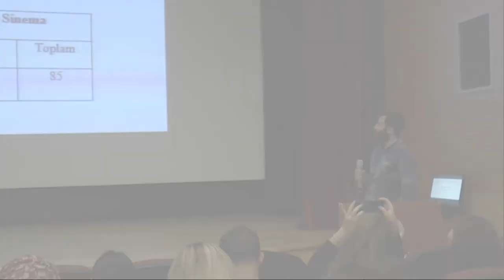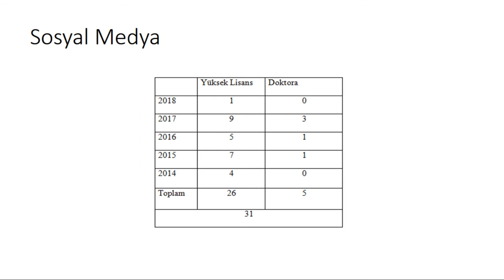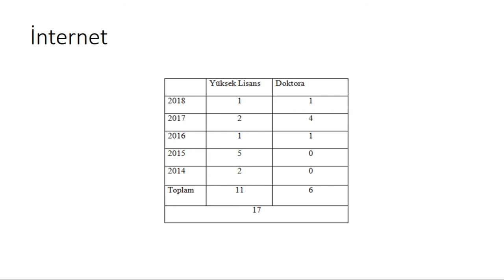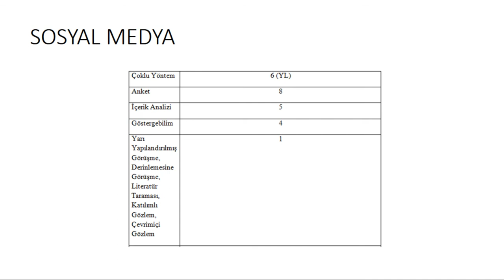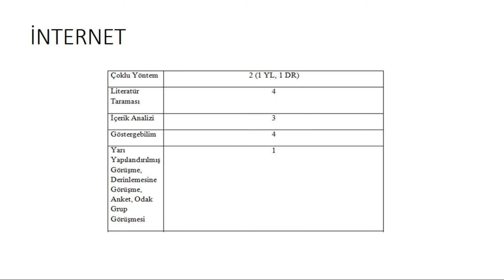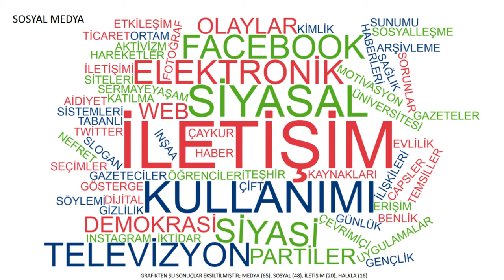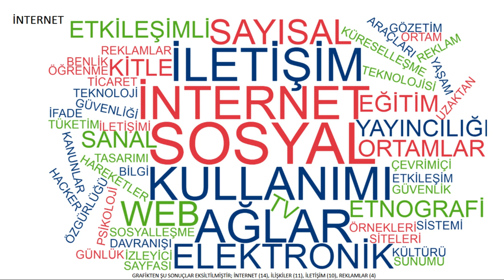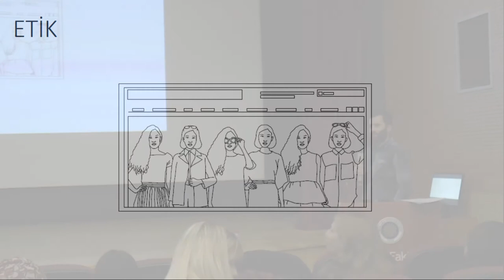Türkiye'de İletişim Alanında 2014-2019 Yıllarındaki İnternet Çalışmaları (Sunum:Hasan Hüseyin Kayış)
Türkiye'de Yeni Medya Çalışmaları Alanında Güncel Lisansüstü Tezler: Yöntem ve Etik Paneli

Danışman: Mutlu Binark
Hazırlayan: Ergin Şafak Dikmen
Kurgu: Görkem Baydar